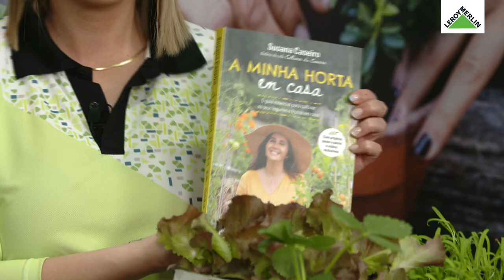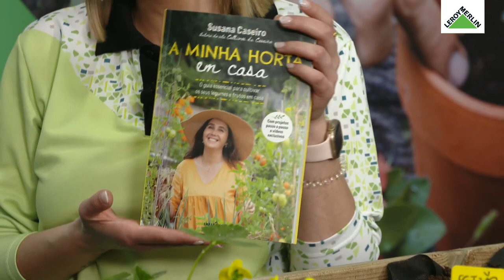Crio a minha horta biológica, com a Susana Caseiro - Workshop da Casa | LEROY MERLIN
Este Workshop da Casa contou com a presença da Susana Caseiro. Descubra como cultivar alimentos saborosos, saudáveis e amigos do Planeta.